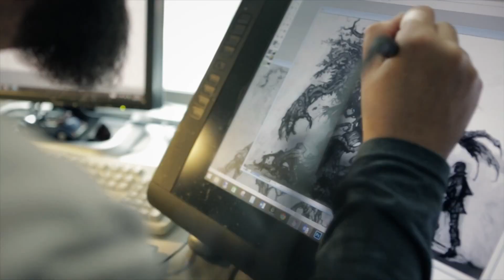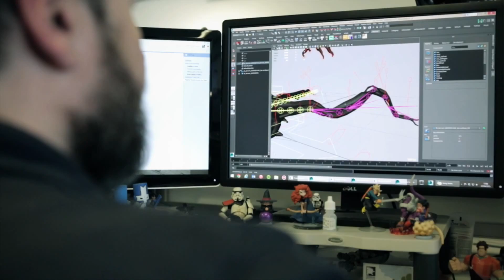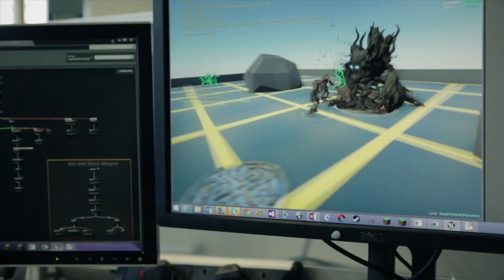Новый дневник разработчиков Fable Legends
Рассказ о создании образа монстра Rosewights для игры.

Игра выйдет на PC и Xbox One.